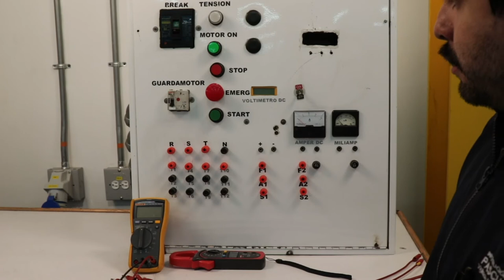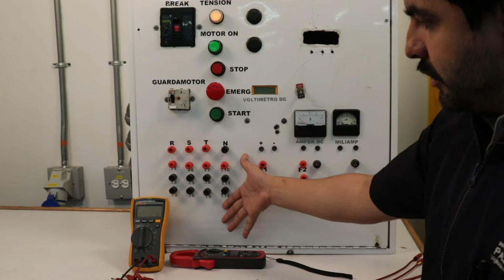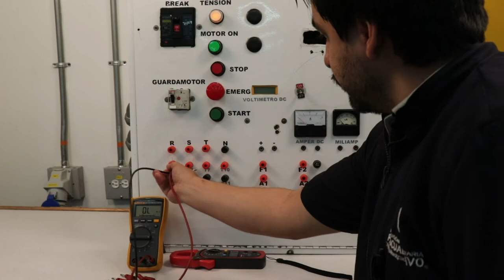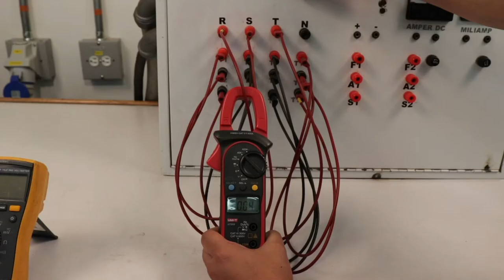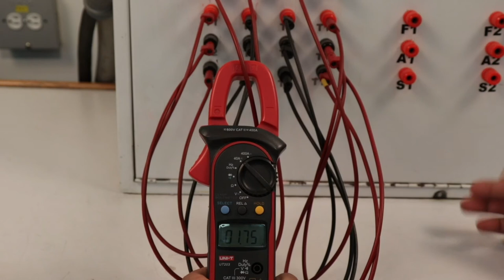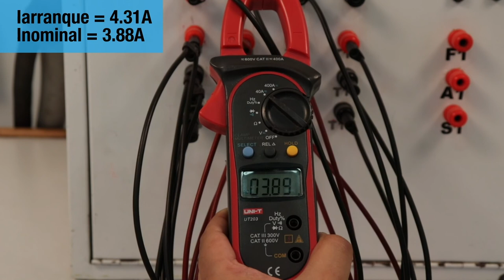PRÁCTICAS DE LABORATORIO: Conexión de motor trifásico de 12 terminales